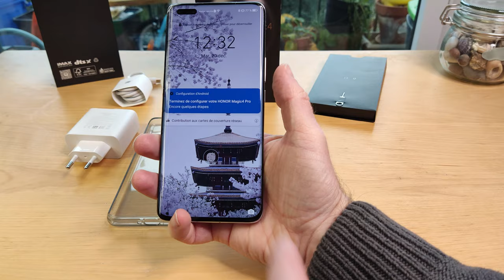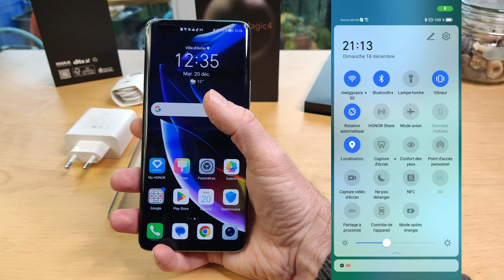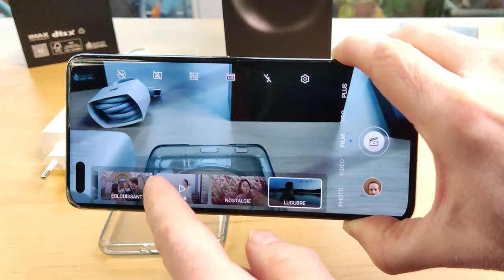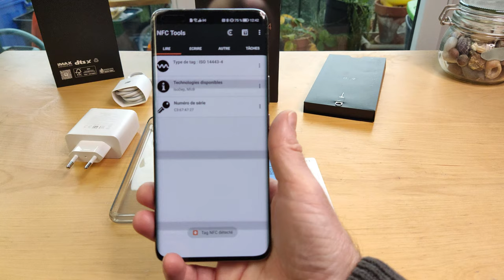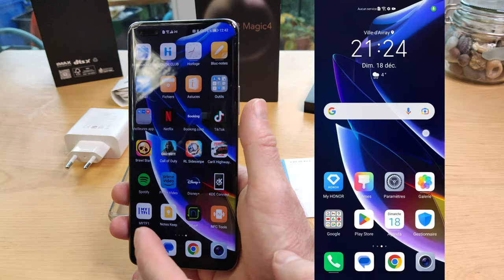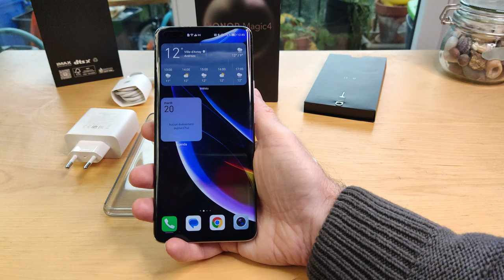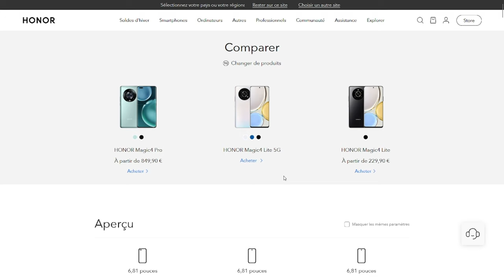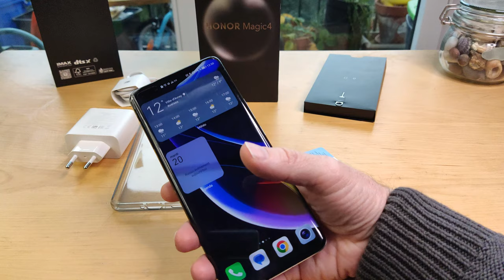Présentation du Honor Magic4 Pro, le haut de gamme d'Honor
Présentation du Honor Magic4 Pro, le haut de gamme de chez Honor. Un très bon téléphone haut de gamme qui mérite qu'on s'y attarde.

Correction [16/01/2023]:  - On peut faire apparaitre les boutons virtuels, c'est dans le menu gestes
- Il existe un mode simple, plus adapté aux personnes âgés.

Sommaire :
0:00 Introduction
0:10 Dans la boite
0:24 Tour du propriétaire
2:08 Partie photo/vidéo
4:50 Réseau Wifi, Bluetooth
5:30 Affichage et  Magic UI 6
6:54 Visionner des vidéos, écouter du son
7:36 Autonomie, agrément
8:51 GPS
9:03 Différence dans la gamme
9:47 Conclusion

--- ● Technique  ● ---
La vidéo a été tournée et montée avec le smartphone Poco F3: D en 4K, éclairage naturel et anneau
Utilisation d'un trépied ou stabilisateur.
Logiciel de montage CapCut PC